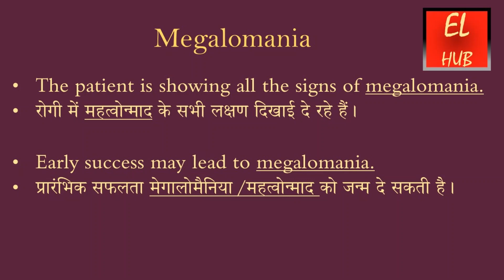Megalomania meaning in Hindi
Megalomania  का हिंदी में मतलब.Megalomania Meaning in Hindi with examples